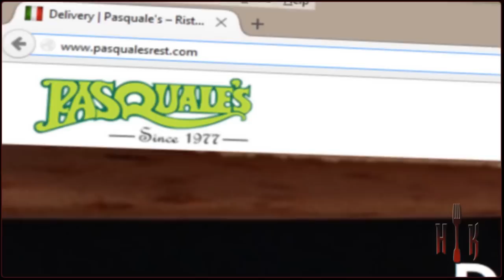Hal's Kitchen - Pasquale's - Winnipeg, Canada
Every restaurant has a history and unique story. and Hal Anderson wants to hear that story. Join Hal as he visits some well known and some not so well known restaurants on his mouth-watering taste tour of Manitoba.

Welcome to Hal's Kitchen!